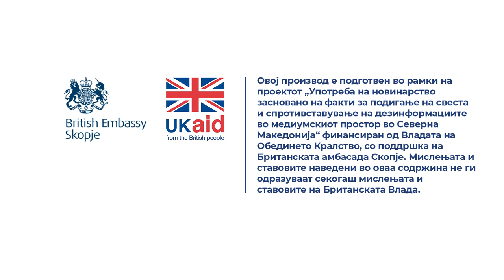Дали во сопствена фирма по одењето во пензија може да се продолжи со работа со договор на дело?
Одговара Зоран Василески од Хелсиншкиот комитет за човекови права.